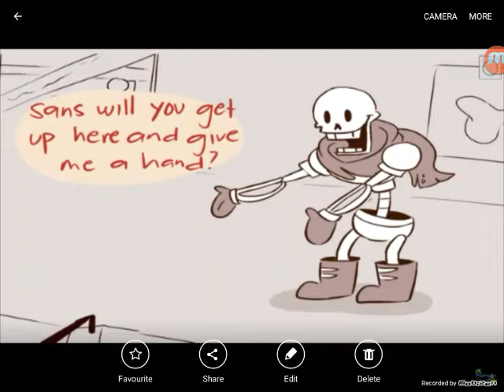Undertale give a hand